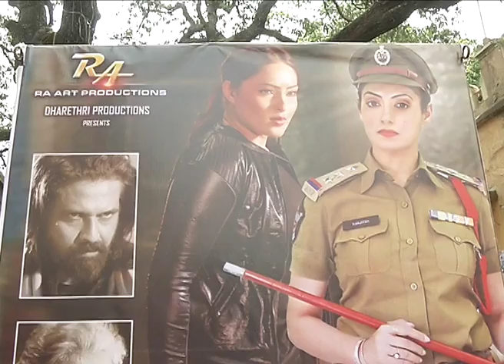Rowdy Police Press Meet | Latest Tollywood Updaets | iQlikMovies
Watch : Rowdy Police Press Meet | Latest Tollywood Updaets